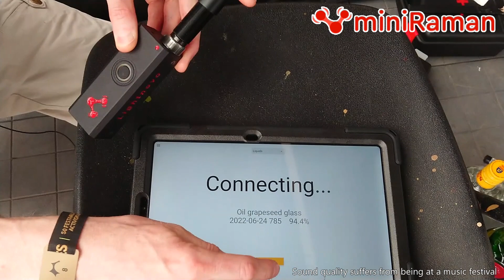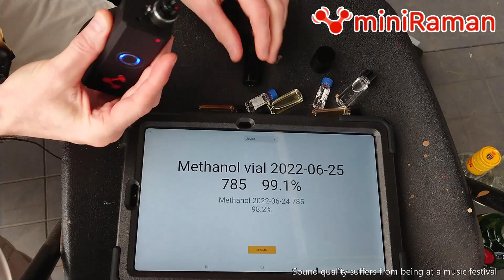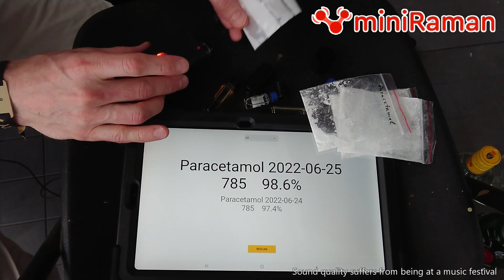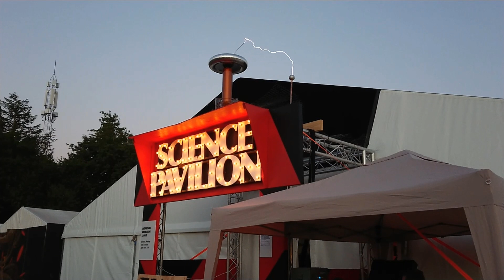Lightnovo Raman Spectrometer Demonstration At Roskilde Festival 2022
At Roskilde Festival 2022 I met 3 Ukrainian startup company scientists from the company Lightnovo. Lightnovo is based in Denmark, where they have all been working at DTU. They had their product MiniRaman Spectrometer with them, for demonstration of liquid and powder identification, for a live audience at the CERN / Niels Bohr Institute place at the festival, the Science Pavilion. Their MiniRaman Spectrometer is a handheld device with battery, Bluetooth connection and a Android tablet with application. It is able to recognize virtually all substances based on their database and research, from shining a laser at the target. More technical details can be found at their

• BTC (0.0001 minimum): 3FtSz4svHxLYw4BNHWetSm65yajUZNb8CY
• ETH (0.05 minimum): 0x911d11766d3ab8efc829eb5f218f3b83dba12efa
• LTC (0.01 minimum): LLbTw63Mks4CmeWmkt2jChJfvrWHheH8T7
• DOGE (no minimum): DMRRa8uRH19tYWZ9GVHijpZYgRTecNVLFo
• SHIB (400 minimum): 0x8c1ed98c6c842467d782d2f865ed6d7adb8dfb4b